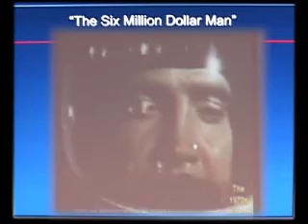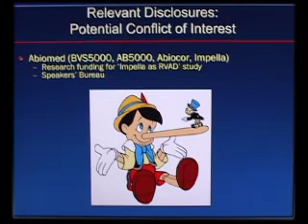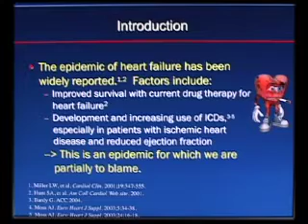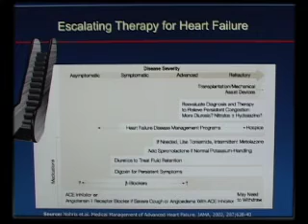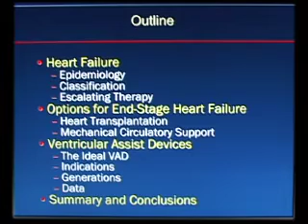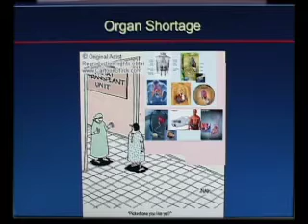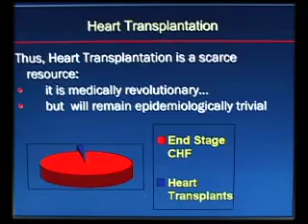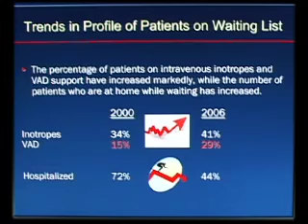Ventricular Assist Device (VAD) Lecture. I of VII. Arie Blitz, MD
This presentation summarizes the state of the art of VAD therapy in 2011.  There are a total of 7 sections, and each section is 5-15 minutes in length. The first section serves as an introduction and provides demographic data regarding advanced heart failure.  The remaining sections follow in sequence.